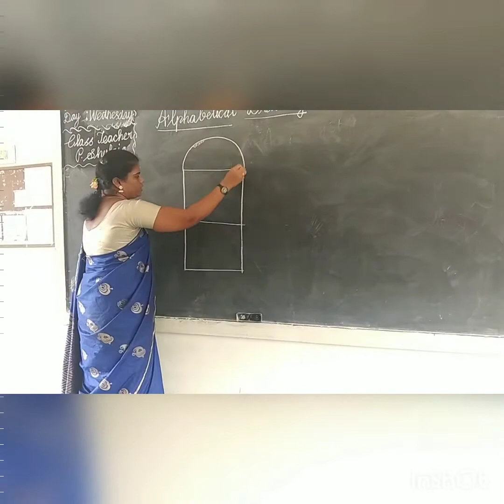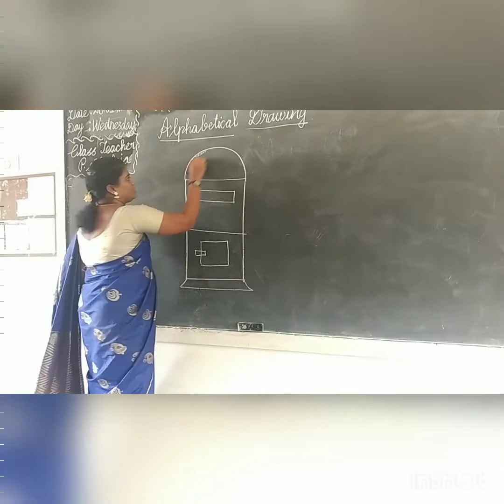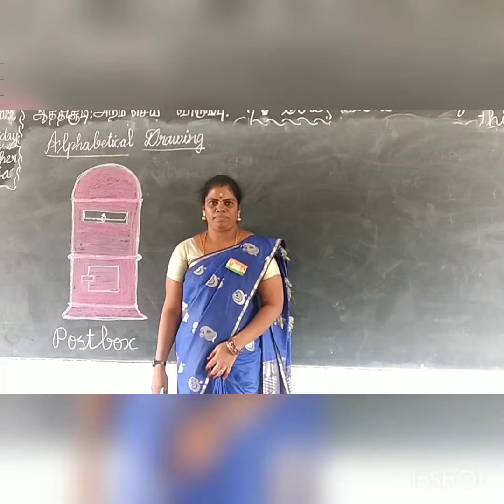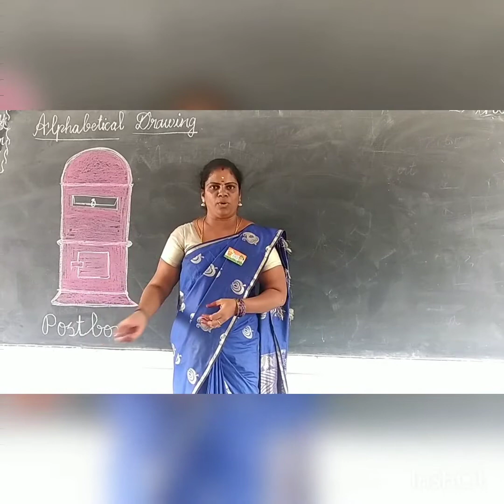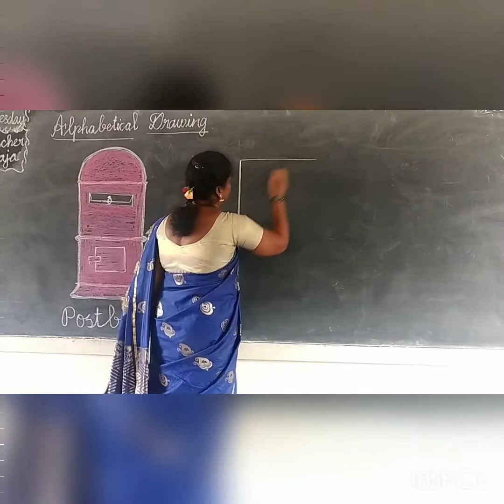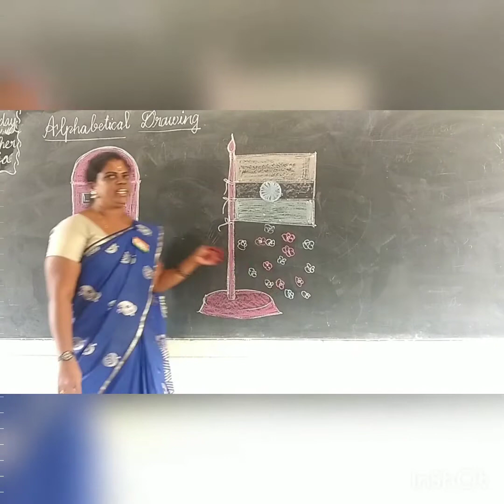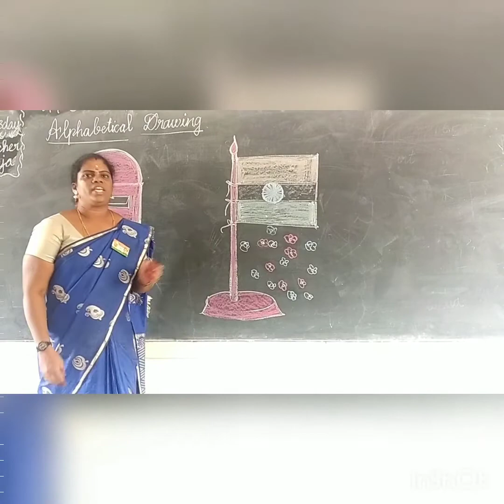Alphabetical drawing E, F